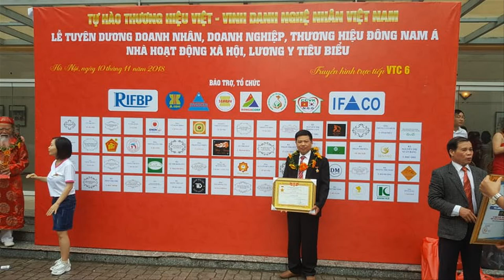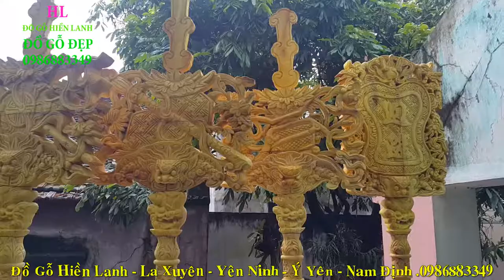🔴Đồ Thờ Cúng Gỗ Mít Ta mới nhất 2020/ Bộ Bát Biểu Gỗ Mít Ta Đẹp Mới Nhất 2020/ Ý nghĩa Bộ Bát Biểu.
- Bộ Bát Biểu Gỗ Mít Ta Đẹp Mới Nhất 2020/ Ý nghĩa Bộ Bát Biểu/ đồ gỗ Hiền Lanh. 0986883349
- Bộ Bát Biểu gồm 2 giá và 10 bảng( 2 bảng tên và 8 bảng tượng trưng ) - Cầm Kỳ Thi Họa + Đàn Ca Sáo Nhị
- Bộ bát biểu gồm 8 bảng + 2 biển được làm bằng gỗ mít ta, đục tay 100% - Đồ Gỗ Hiền Lanh Sản xuất bát biểu bằng gỗ mít , gỗ dổi k qua trung gian, sản xuất trực tiếp . 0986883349
- Bộ bát biểu gỗ mít ta - hàng đặt khách hàng BẮC Giang
- bát biểu là gì - bát biểu dài 2m20 + cao 2m20